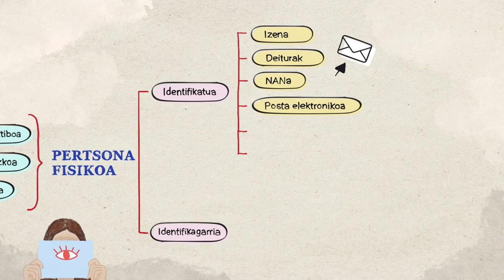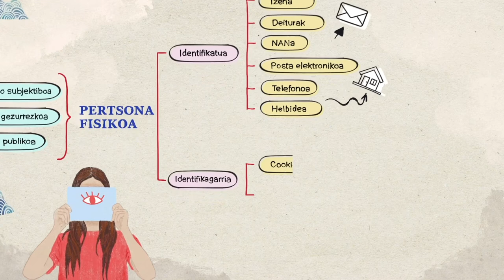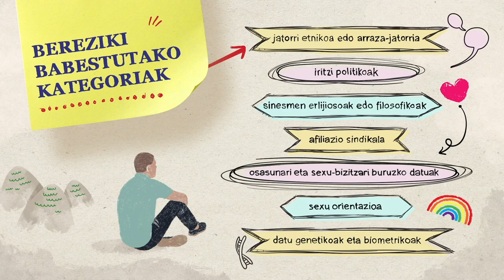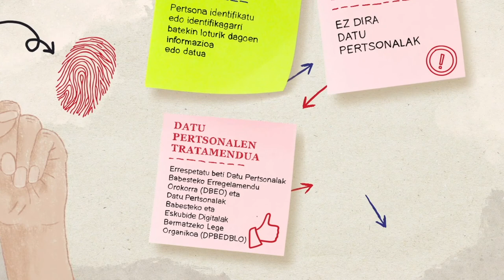2. Zer da datu personal bat?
Datuen babeserako oinarrizko prestakuntzaren bigarren bideoa.